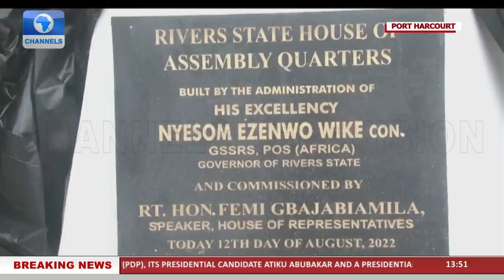Gbajabiamila, Wike Commission House Of Assembly Quarters In Rivers